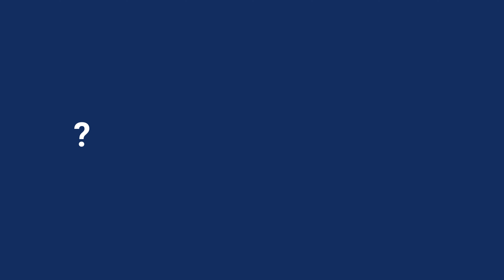Monday Motivation with Afeef (23): Who Motivates Us?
Motivation is something that has to derive within us. Others can encourage, inspire and share their energy and enthusiasm, which may motivate us to believe, and take specific actions. But the real motivation to get things done and move forward has to come from us.

It is said motivation is like taking your daily bath. You have to reflect and drive your motivation daily. The fact that you can do what you do best must drive your motivation.
Nothing ever great was achieved in human history just because someone motivated someone. It all happened because someone found the motivation, a higher calling, and purpose within themselves, believed in it, took the right action and did what they needed to do. The more steps you take towards your goal will motivate you.